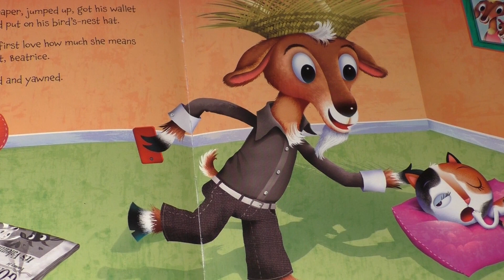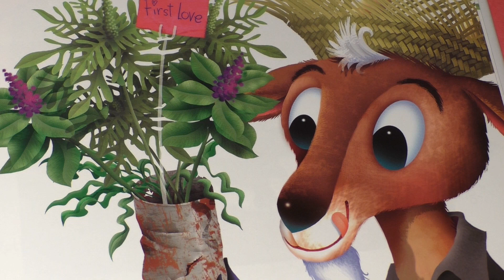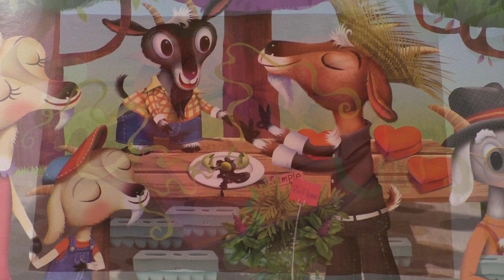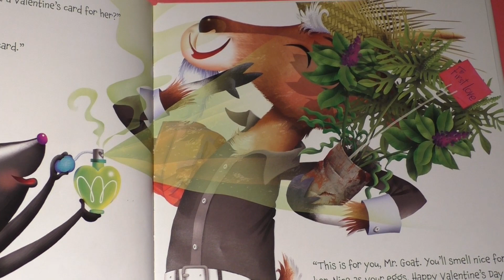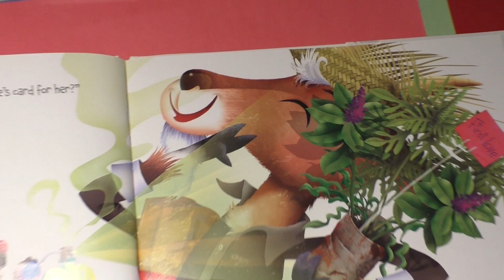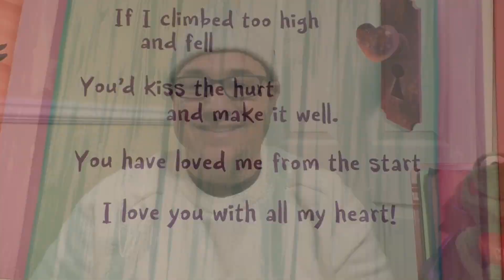Mr. Goat's Valentine by Eve Bunting/ A Mr. Engel's Read Aloud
A Valentine's book that shows the beautiful bond between a mother and child.  Mr. Goat goes on an adventure to find the perfect gift for his Valentine.
My Valentine Mrs. Engel does the voice of Mrs. Skunk.  Happy Valentine's Day!
-Mr. Engel